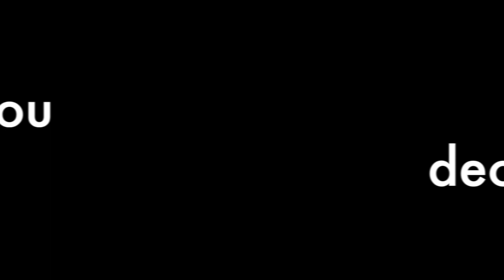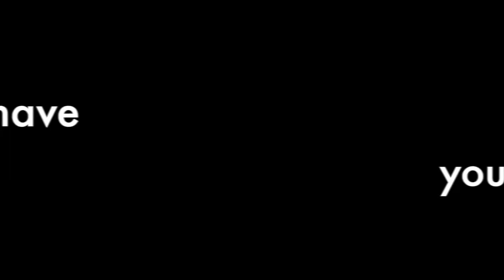The Mane Attraction: Interview with Foreign Exchange Student Hanna Wihlborg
The Making of The Addams Family Musical and a Celebration of Five Years of The Mane Attraction: Hanna Wihlborg is the Marie Antoinette Ancestor. She is a foreign exchange student from Sweden. She says she absolutely loves Mane Attraction. She participates in theater at her performing arts school in Sweden, but the music part is new to her, and “it is so much fun.” She and Ida helped teach some of the choreography for the Addams Family because “first of all, we love dancing but also know how much work it is with the production and really wanted to help Dr. and Mrs. Ford.”